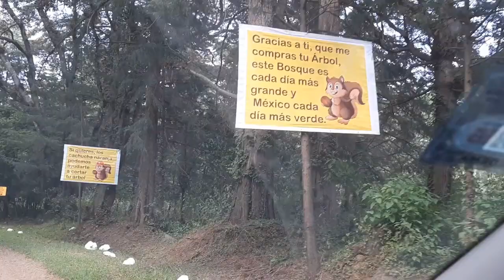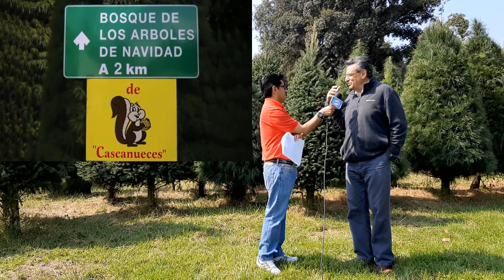Bosque De Los Arboles De La Navidad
Nuestro querido Alfredo Pérez y Ródrigo González se fueron al Bosque De Los Arboles De La Navidad - Cascanueces En Amecameca 🌲 🎄